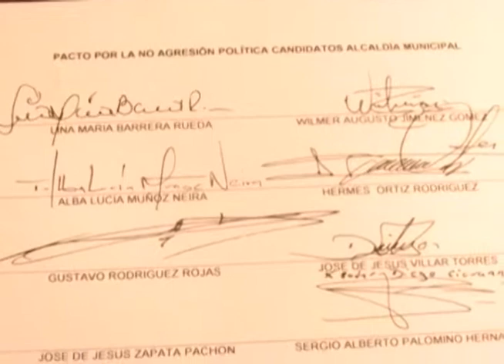Pacto de no agresión entre candidatos para la alcaldía de San Gil